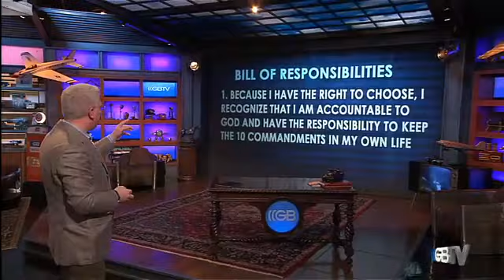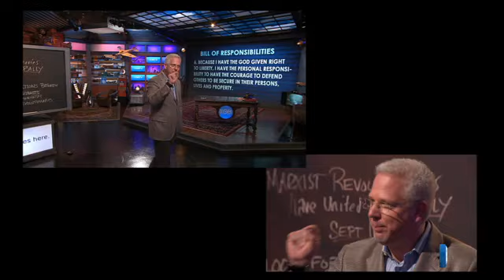GBTV - Glenn Beck - Bill of Responsibilities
Glenn explains Mercury One and the Bill of Responsibilities.